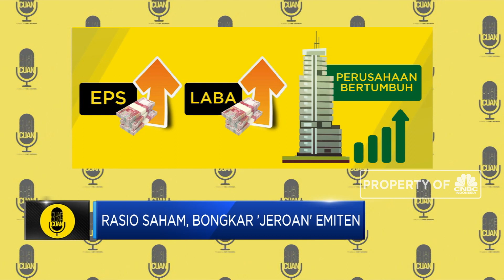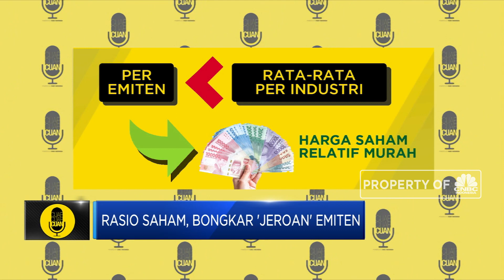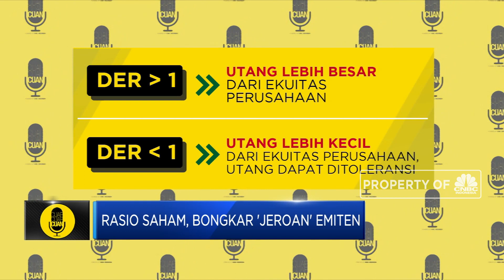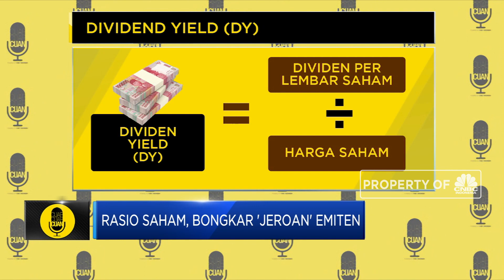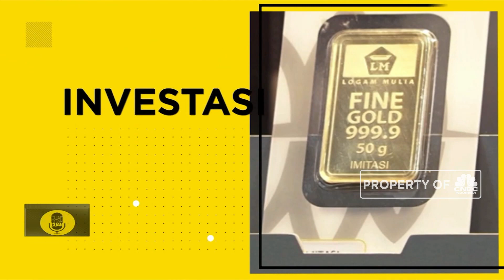Sebelum Beli Saham, Kenali Rasio Ini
Sobat cuan yang ingin investasi saham jangka menengah panjang, wajib tahu kondisi perusahaannya. Salah satu cara mengenal jeroan perusahaan adalah dengan mengetahui beberapa rasio yang sering menjadi rujukan sehat atau tidaknya sebuah perusahaan.

Dengan mengenali ragam rasio ini, maka Sobat Cuan bisa tahu seberapa sehat perusahaan yang ingin sobat cuan beli sahamnya.